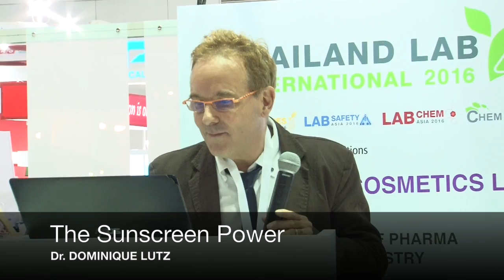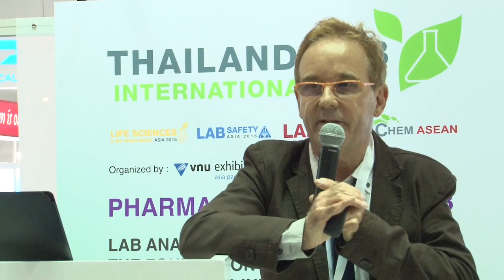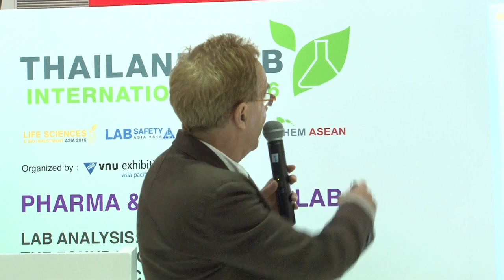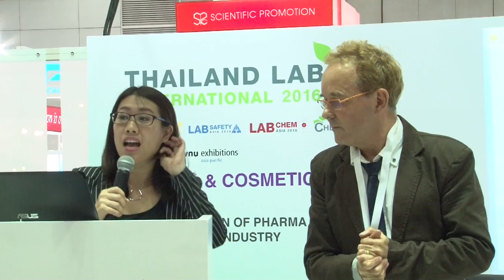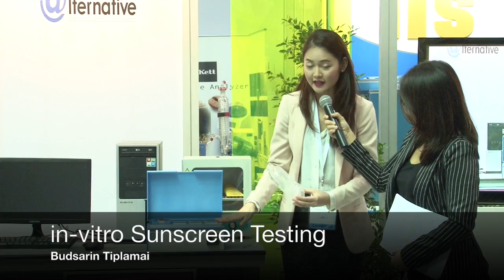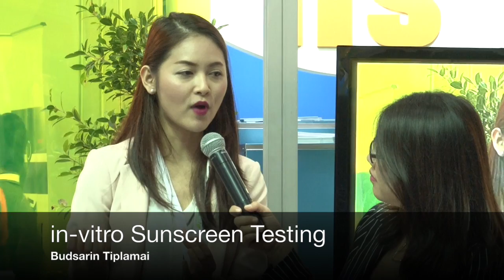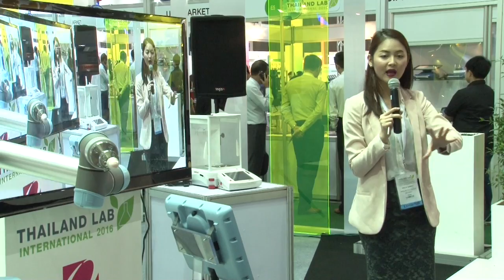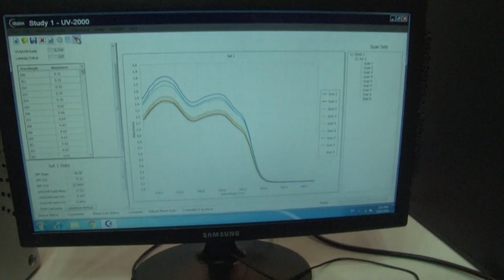LabTheater: Cosmetics & Pharma Lab 2 "The Power of Sunscreen"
by Dr. DOMINIQUE LUTZ, CEO, HelioScreen ASIA